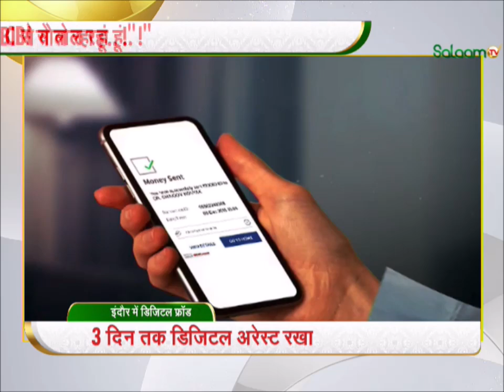Digital Arrest : इंदौर में ख़ातून कारोबारी से ठगी, 3 दिन तक डिजिडल अरेस्ट रखा | Digital Fraud